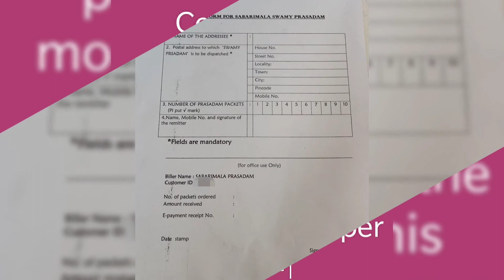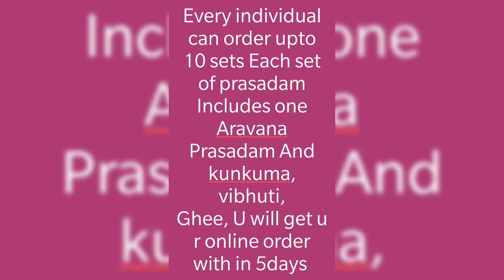శబరిమల ప్రసాదం Sabarimala Ayyappa Prasadam Online Delivery